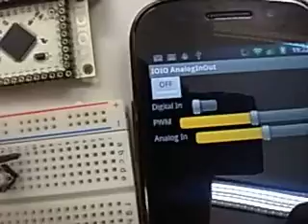IOIO Analog I/O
IOIOのアナログ入力とPWMを試してみた